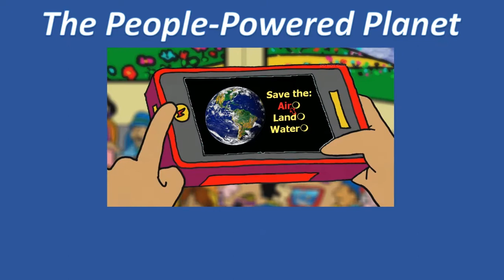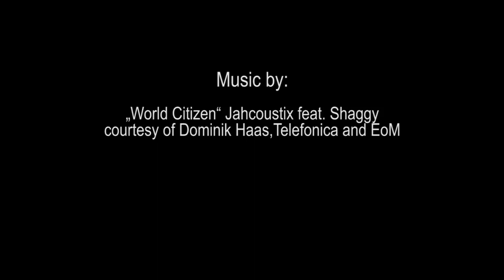People-Powered Planet Podcast - Beatrice Fihn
Hear Beatrice Fihn's ideas about how we can personally be involved in effectively implementing the nuclear ban!

Beatrice Fihn accepted the 2017 Nobel Peace Prize on behalf of the International Campaign to Abolish Nuclear Weapons (ICAN) for their coalition which helped bring about the Treaty to prohibit and eliminate nuclear weapons which is currently in force.

"The Treaty categorically outlaws the worst weapons of mass destruction and establishes a clear pathway to their total elimination." She said in her Nobel Lecture in Oslo (here).

As Executive Director, Ms. Fihn has led the campaign since 2013 and has worked to mobilize civil society throughout the development of the Treaty.

This includes developing and executing ICAN’s political strategy and fundraising efforts as well as representing the campaign in relation to media and key stakeholders such as governments, the United Nations and other international organizations.

Go to TheWorldIsMyCountry.com/club and sign up free to get the zoom link and password so you can interact and ask questions during the podcasts.

Producer, Director: Arthur Kanegis.  Associate Producer: Melanie N. Bennett